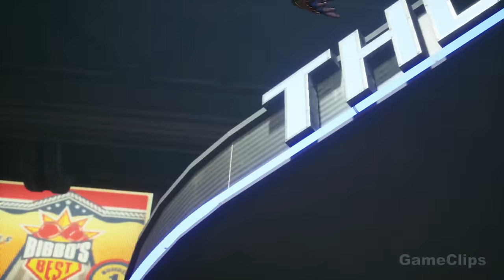Suicide Squad Kill The Justice League All Bosses/Boss Fights & Ending 4K 60FPS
All Boss Battles In Suicide Squad Kill The Justice League

The Flash Boss Fight - 00:00
Green Lantern Boss Fight - 11:19
Wonder Woman Boss Fight - 25:23
Batman Boss Fight - 35:53
Superman Boss Fight - 58:17
Brainiac Boss Fight - 1:13:01